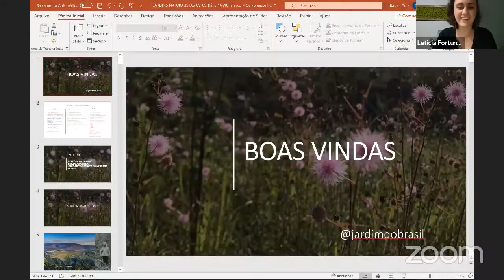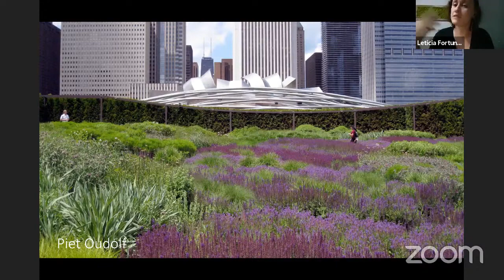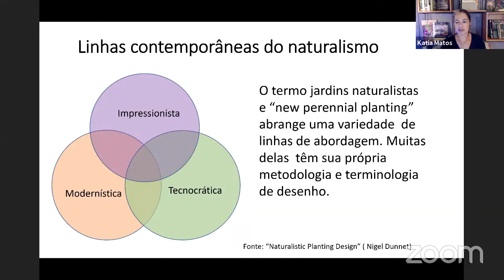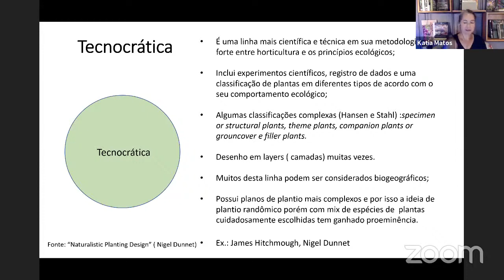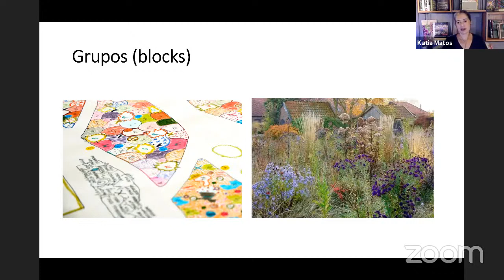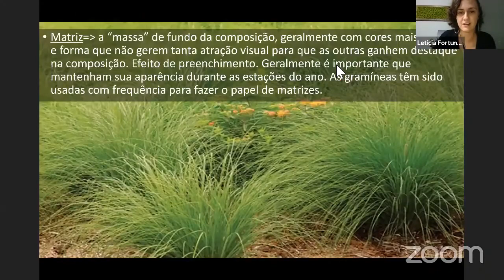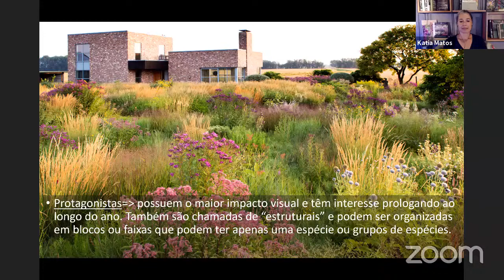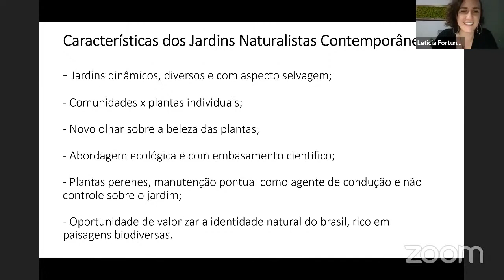Jardim do Brasil - Curso Jardins Naturalistas - Aula 01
Curso Jardins Naturalistas

Aula 01 - Gravada ao vivo no dia 09/09/2020

Apresentado por: Kátia Matos, Letícia Fortuna e Rodolfo Felipe

O projeto Jardim do Brasil visa conectar profissionais das áreas de paisagismo, ecologia, biologia, engenharia ambiental, arquitetura e áreas correlativas através do conhecimento.